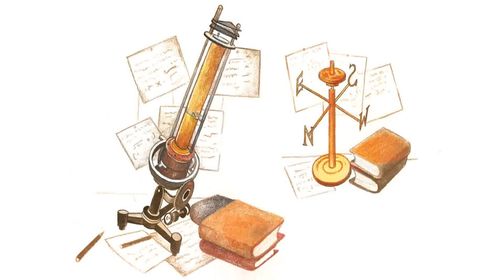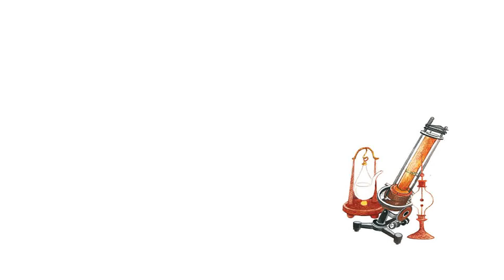[Vibo4Kids]Anna's Extraordinary Experiments with Weather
Anna's Extraordinary Experiments with Weather
Author: Nandita Jayaraj
Illustrator: Priya Kuriyan
“Foooo!
Foooo!”
Anna Mani blew out all eight candles on her birthday cake.
"Happy birthday, Anna!"
shouted her brothers and sisters.
Anna had a big family and a big house on a hill.
But on her birthday, she had only one small wish.
Anna tore open her birthday gift and peered in.
There was something sparkling inside.
“Diamond earrings?
Aiyye!”
She did not want diamond earrings.
They were expensive and useless!
Do you know what Anna really wished for?
Books, books and more books!
“We have books at home!”
said her brother.
But Anna had already read those.
“There are more in the library,” pointed out her grandfather.
But Anna had read those too!
She marched into her room.
“Hmmph!”
L ater that day, there was a knock on Anna’s door.
But there was nobody outside!
Instead, there lay a big box at her doorstep.
“This better not be more jewellery!”
she said loudly.
It wasn’t.
It was a brand new Encyclopaedia set!
“So many books.
Hurray!”
Anna ran around her house, hugging everyone.
Many years, and many, many, many books later, Anna found a job in the laboratory of a famous scientist.
“What should I do here?”
asked Anna.
The scientist pointed to a box.
What do you think she found inside?
“Diamonds?
Aiyyyye!”
said Anna.
But this time, the diamonds were not to be worn.
They were for experiments.
The scientist wanted Anna to find out what makes diamonds shine.
So she read books about diamonds.
Being a scientist was the best!
Anna could study anything she wanted.
She did like things that shine.
And what shines brighter than diamonds?
The sun!
So Anna read books about the sun, sunlight and weather.
Anna did hundreds of experiments.
She built many gadgets to measure the weather of a place.
How sunny is it in Bombay?
Anna built a gadget to measure that.
How windy is it in Madras?
Anna built a gadget for that too.
Her favourite gadget took many months to build.
It was a special balloon called ozonesonde.
It had a small machine fixed to it.
The machine measured a gas found in the air called ozone.
Ozonesondes fly really high.
Look, there goes Anna’s ozonesonde!
Guess how many gadgets Anna Mani built in all?
Nearly one hundred weather gadgets!
She even had her own factory to make these gadgets.
It was as if she could build anything!
Anna Mani became one of the wisest weather scientists in India.
Even as she grew older and more well-known, her best friends remained the same.
Life & Times of Anna: A Timeline 23 August, 1918 - Anna Mani is born in Peermedu in Kerala. 1940 - She gets a scholarship to work at CV Raman’s laboratory in Bangalore. 1945 - She leaves for England to study meteorology. 1948 - She returns and joins the Indian Meteorological Department in Pune.
1962 - She starts work on the ozonesonde project. 1976 - She retires as Deputy Director General of the Indian Meteorological department.
In the 1980s (exact year unknown) - She starts her own company to manufacture her gadgets. 16 August, 2001 - Anna Mani passes away in Kerala.
Wonderful Weather Words Meteorologist (say it like this: ‘meet-your-all-o-jist’) : A meteorologist is a scientist who studies the weather and climate of a region.
Anna Mani was one of the best meteorologists there ever was.
Ozonesonde (say it like this: ‘oh-zone-sond’) : Ozonesondes are balloons that fly high up into the sky.
The balloons have gadgets fixed to them that measure the amount of ozone present in the air.
Ozone is important because it blocks out harmful light coming from the sun.
Too little ozone high up in the sky means we are in trouble!
If you could be a scientist, what would you want to study?